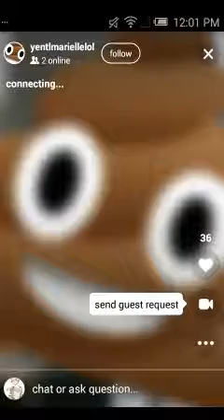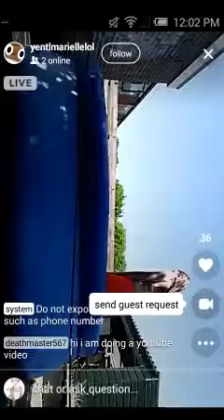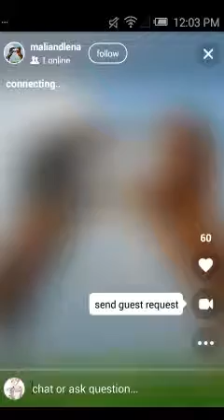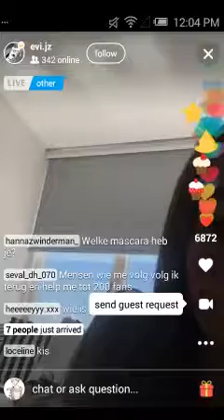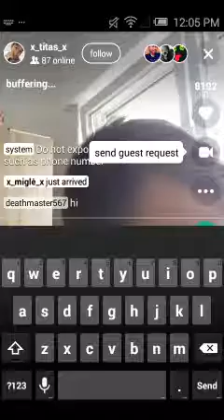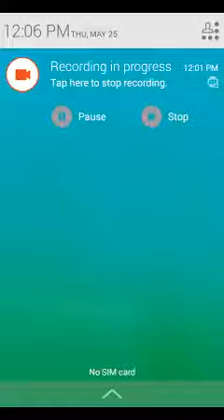Doing live ly